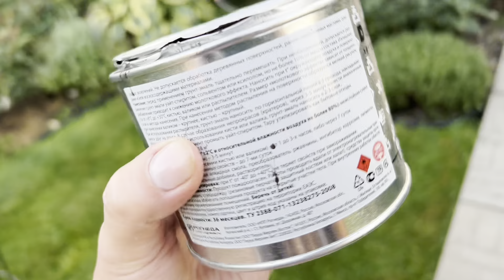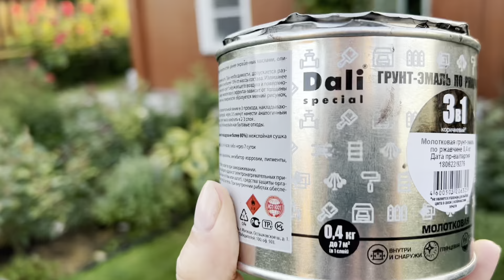Новые опоры и новые розы в саду. 11.08.2022